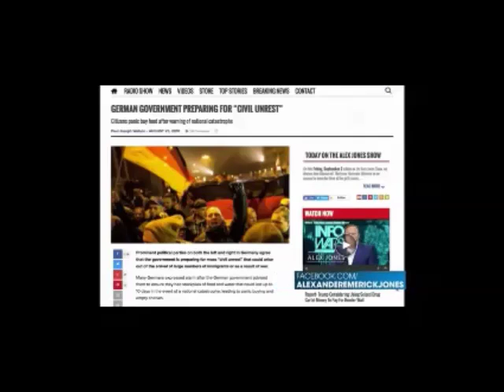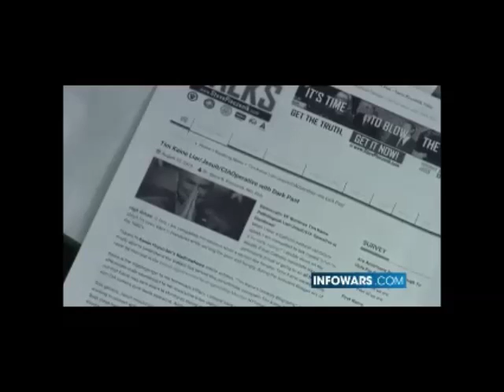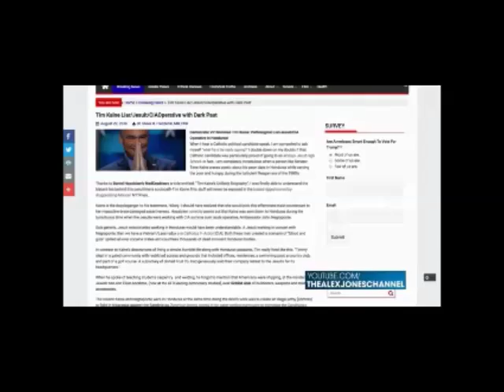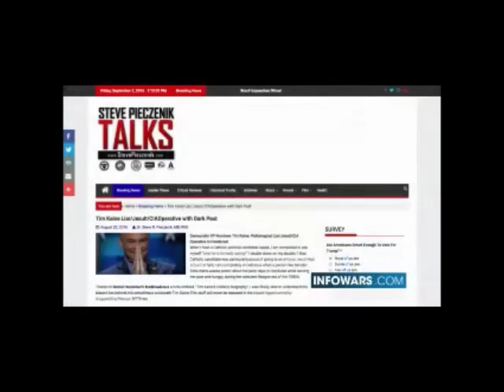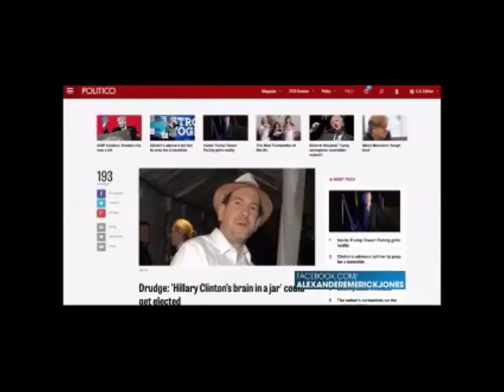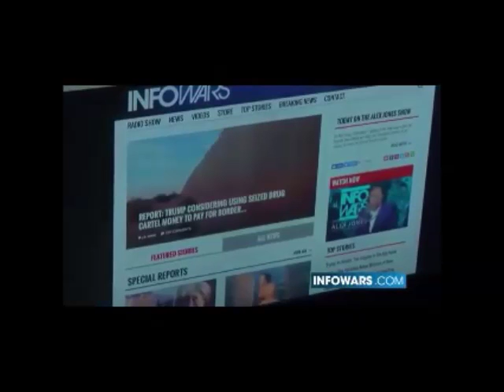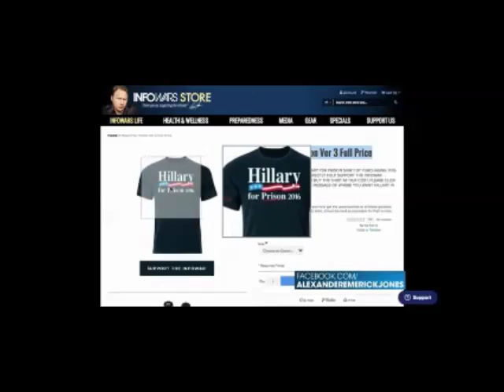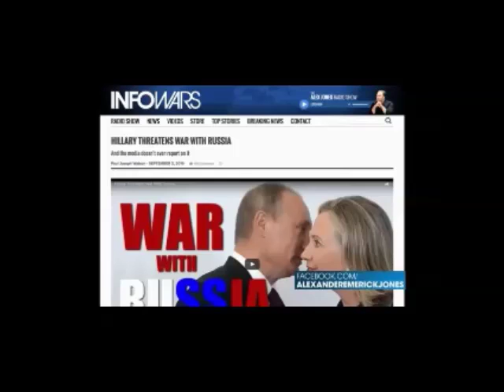Alex Jones interviews De Steve Pieczenik September 2nd 2016